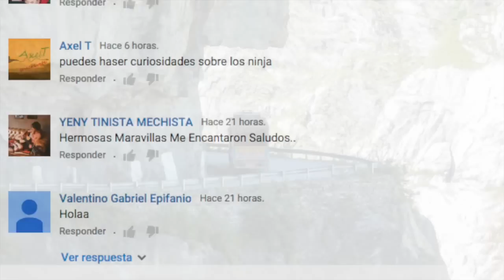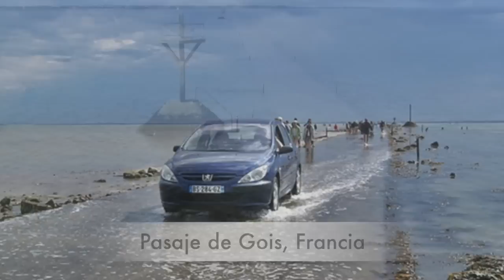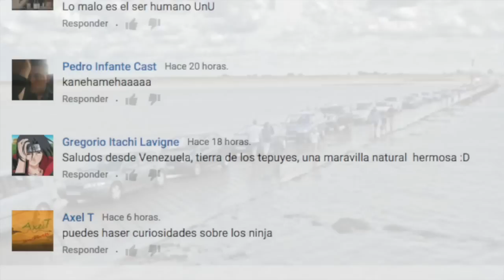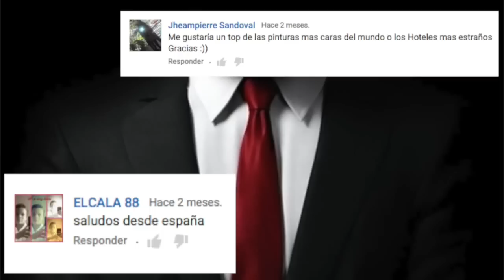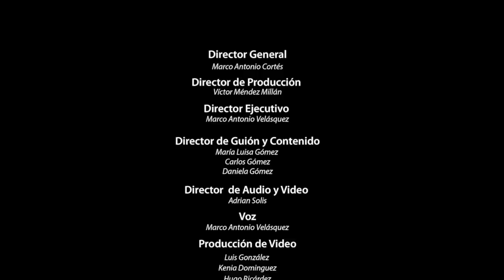CARRETERAS MORTALES DEL MUNDO, PARTE 2.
CARRETERAS
MORTALES
VEHÍCULOS
CIUDADES

47,473